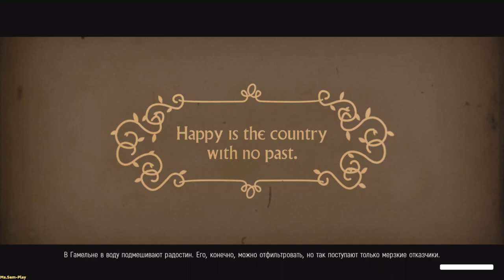We Happy Few ► Shock therapy(Шоковая терапия) №58